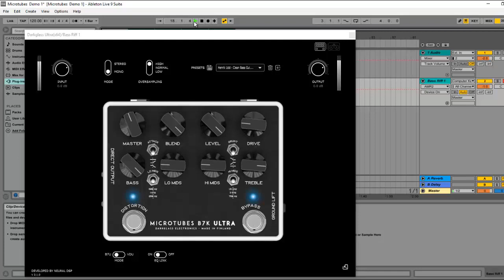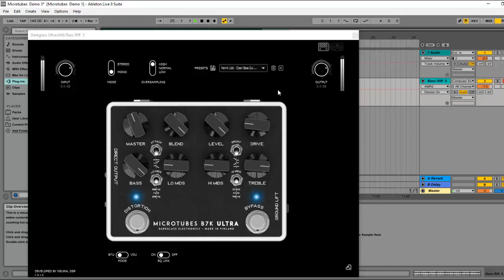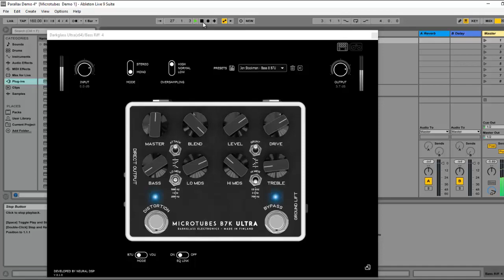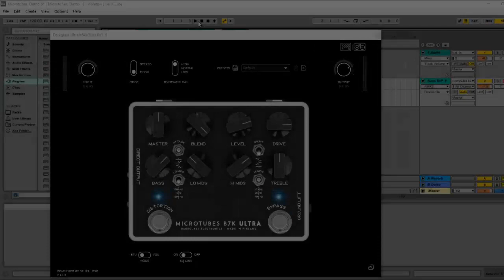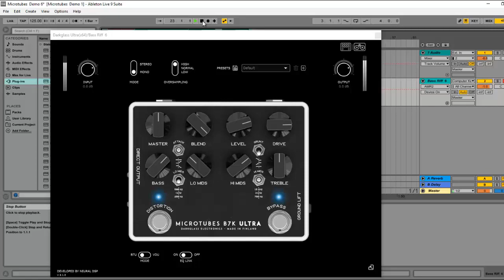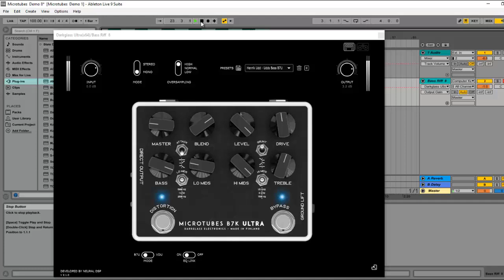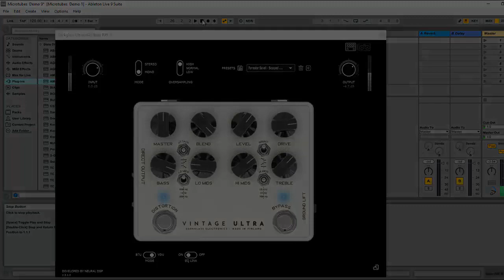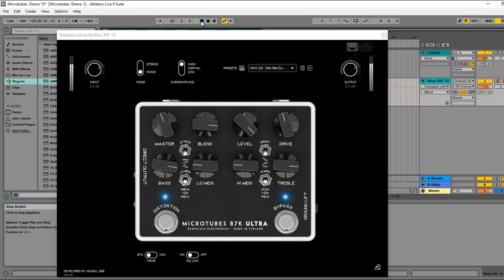Neural DSP Darkglass Ultra Plugin Demo No Talking Just Sounds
I also have a demo of the Parallax Plugin as well.  Using the same riffs.  Check it out for comparison.